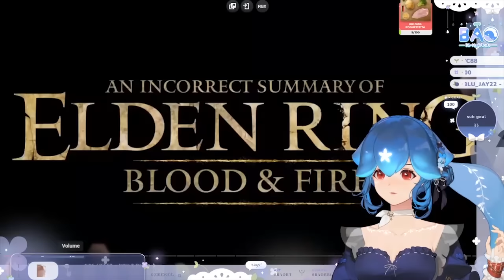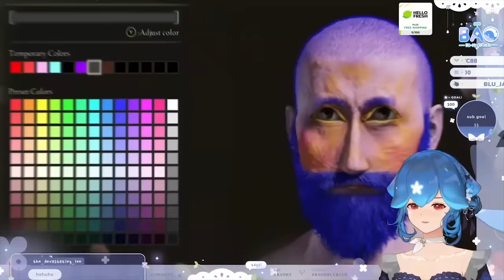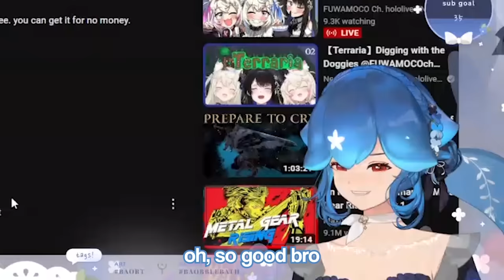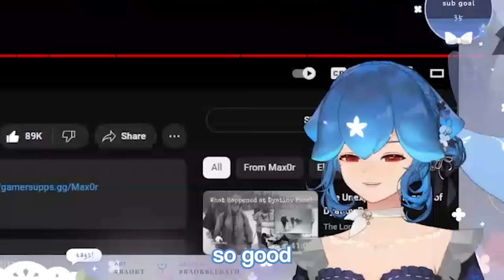Bao reacts to Maxor: An Incorrect Summary of Elden Ring | Blood & Fire